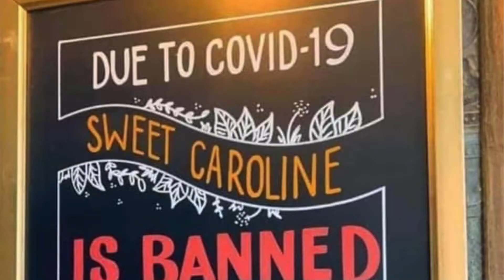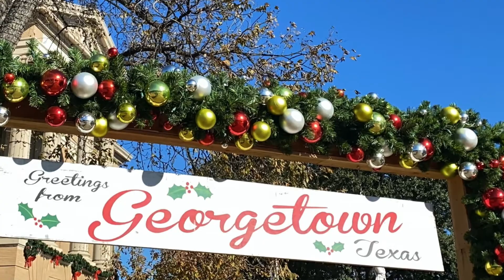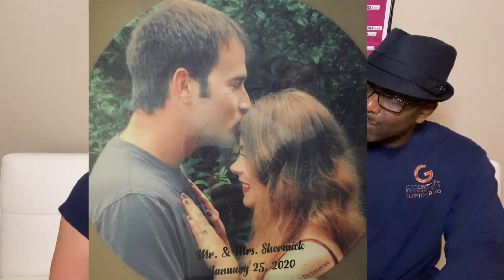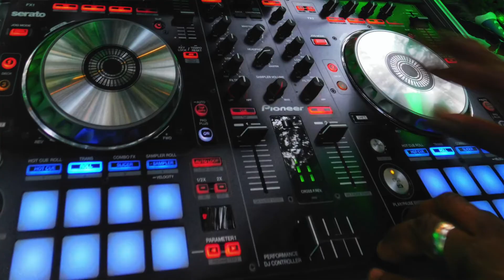Groove Line Productions Mobile Service 2020 Thanks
Happy New Year’s Eve, Be Safe & Have Fun Saying Good-Bye 2020 AND HELLO 2021!

@GrooveLineProductions @DJPtchBlaq (James) and Trelawny are thankful for our wonderful clients, family, team and friendors this year – THANK YOU!

Let’s Make 2021 Groovy – ready, set. . . PLAY!